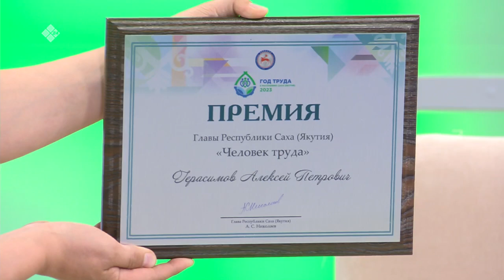«Эйгэ» биэриигэ: «Үлэ киһитэ» бириэмийэ кыайыылаахтара (18.05.23)